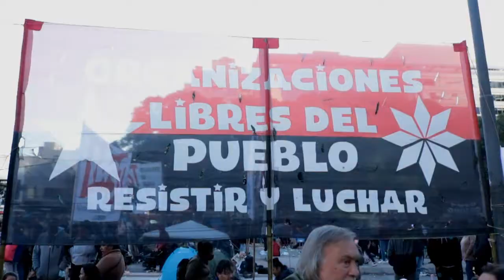Frente Cultural Che Adelita en el acampe piquetero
En el segundo día del acampe piquetero en la 9 de julio, se realizó una actividad artística a cargo del FC. Che Adelita. Estuvieron Norman Briski, Naya Ledesma, el Juglar de la Libertad, Gino Ariza, y el Oso Reinoso con Sole Bassa.